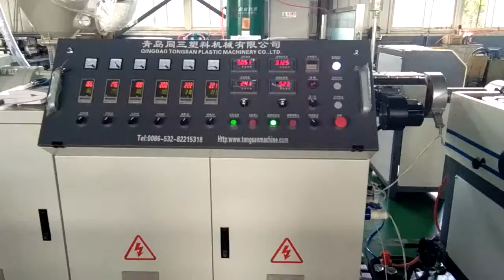32mm single wall corrugated pipe production line